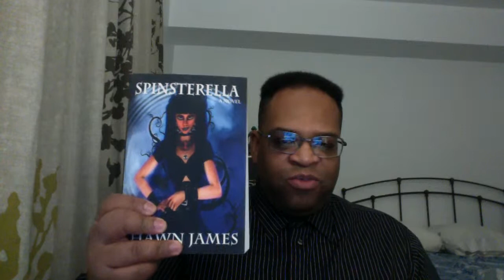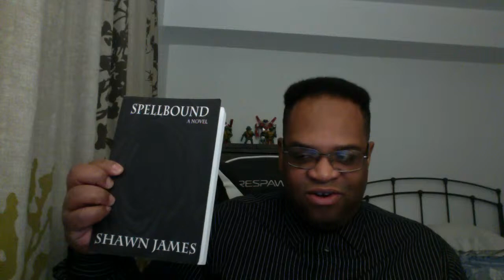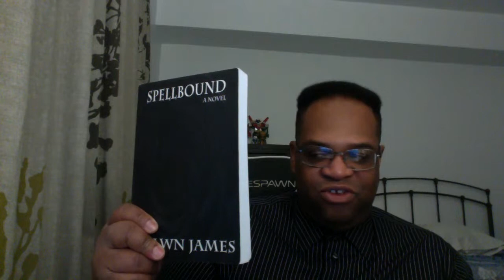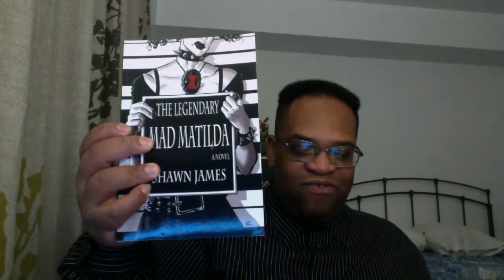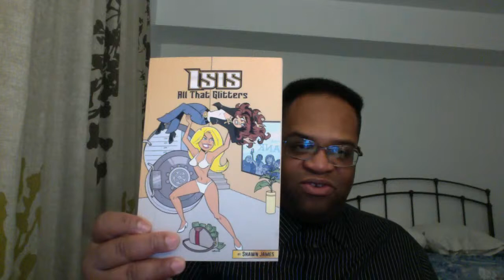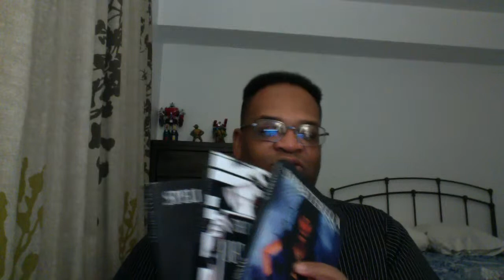Stereotypes In The Goth Subculture